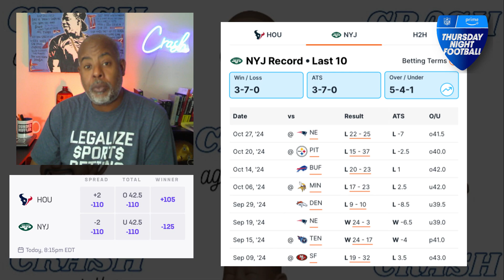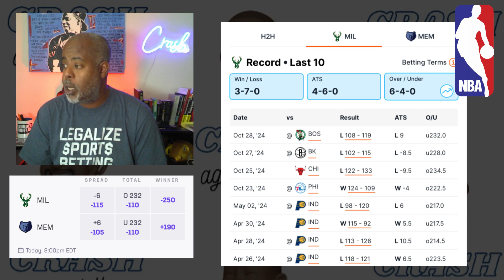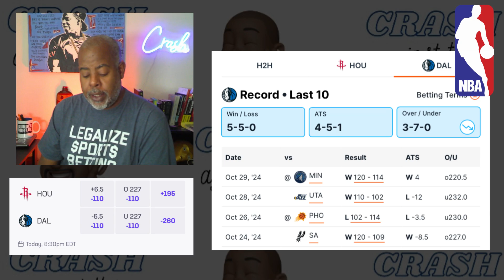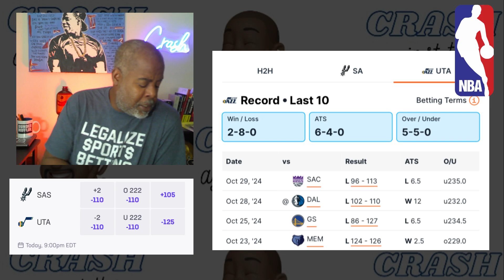Thursday NFL & NBA Best Bets | Picks and Predictions, Crash Against the Spread with Crash Landon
Daily Picks in NFL, NBA, MLB, CFB,
NHL, Soccer coming soon.

Documented record with ActionNetwork.com

Looking to help people learn to Sports bet, Master Sports betting, or help me Sports bet!

No matter your skill/experience level, we can grow a community to help each other.

I’ve learned from some of the best people in the industry and I’m trying to transition this channel into my full time career. Come with me on this journey!